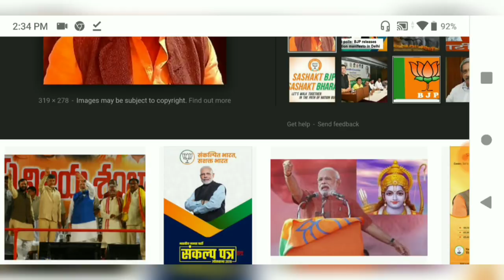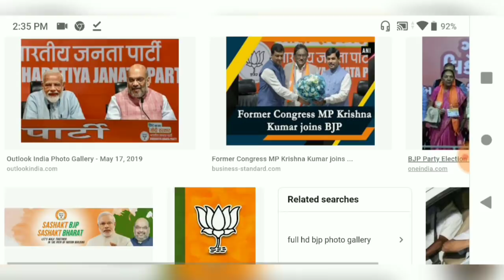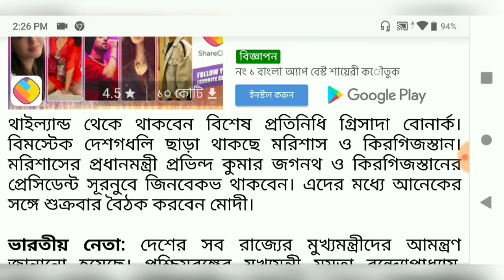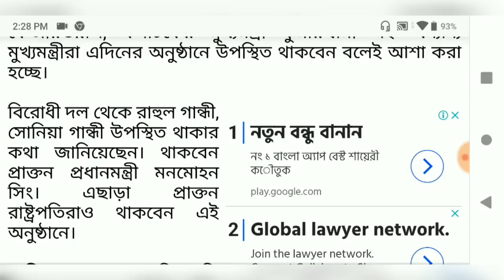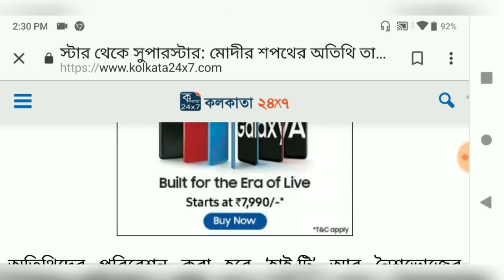নরেন্দ্র মোদির শফতগ্রহণ আজ,কারা কারা থাকছেন, কি আয়োজন থাকছে ll Breaking Norendra Modi News